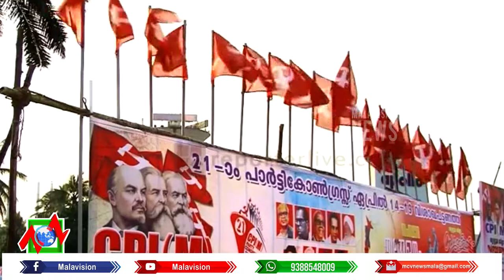തൃശ്ശൂര്‍ സിപിഎം ജില്ലാ സമ്മേളനത്തിന്റെ പൊതു സമ്മേളനം ഒഴിവാക്കി